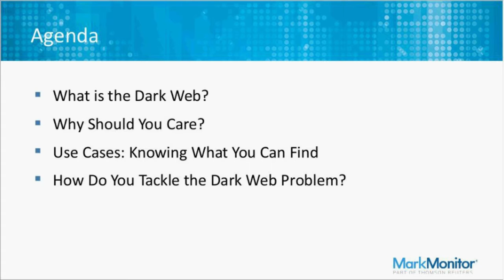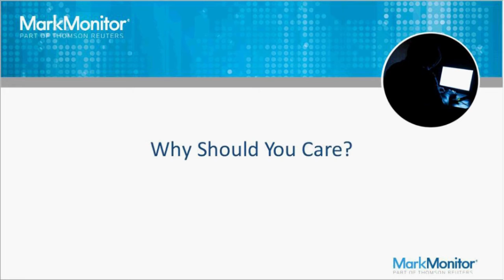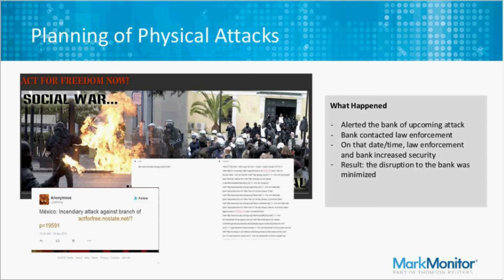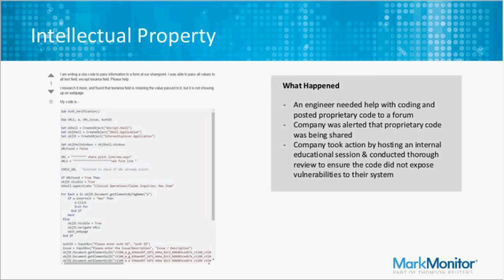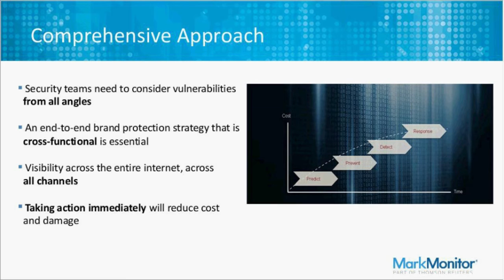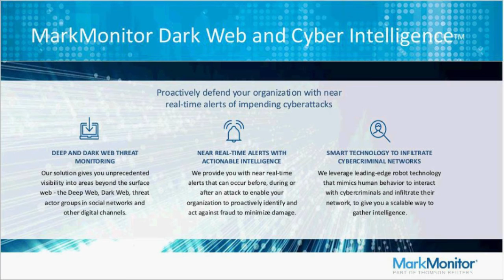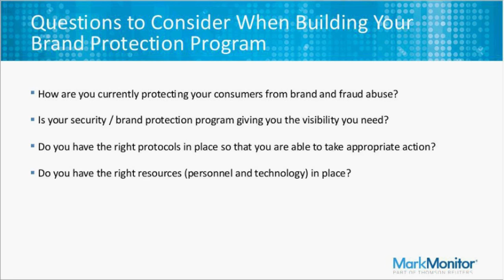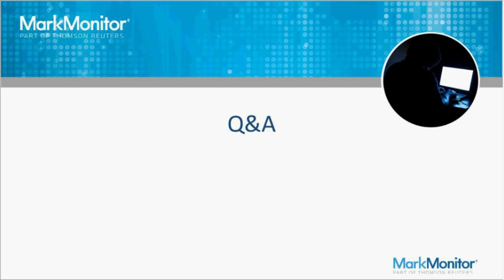The Dark Web: Understanding the Risks to Your Business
MarkMonitor® antifraud experts Jack Johnson and Akino Chikada discuss the importance of understanding the scope of the Dark Web and its implications.

Recent years have seen a surge in cyber-attacks targeting the corporate infrastructure of organizations in a growing number of industries. Companies at particular risk have large customer bases that access and exchange financial or personal information online, including banking, healthcare and e-commerce. When data breaches occur, the damage is felt on several fronts. The impact is felt in the internal IT infrastructure of the company, the financial assets of customers and third parties, and the digital brand equity and reputation the company spent years building.

After viewing this webinar recording you will understand:

• The types of activities that are taking place in the Dark Web
• How and why having visibility into the Dark Web is important for your business
• Challenges to businesses and the various considerations for securing your company